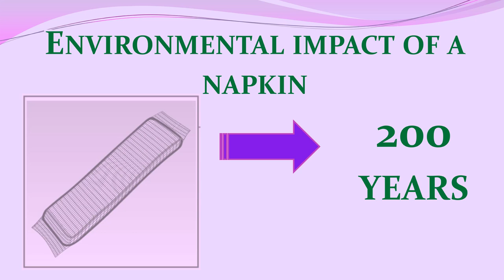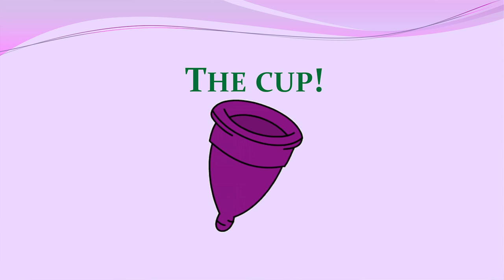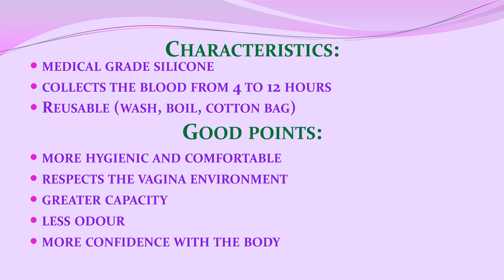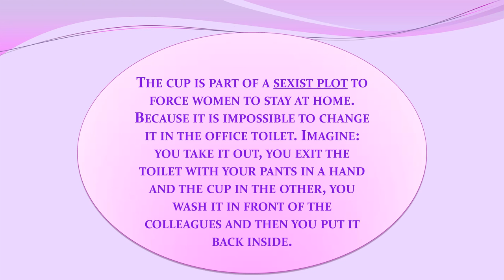A different way, the green revolution starts from the pink: Giulia Moscatello at TEDxCrocettaWomen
Giulia Moscatello
Talk:"A different way, the green revolution starts from the pink"

Giulia Moscatello is graduated in law in 2011. Last year she attended the course "Talenti per l'Impresa" promoted by Fondazione CRT, where she had the possibility to take part in the organization of the fundraising campaign in favour of the University of Torino and to attend the Festival of Fundraising. In that occasion she discovered the world of non-profit and she met Federica, Elisa and Sonia. And then the non-lucrative association Lunethica was born starting from the meeting of our big passion about ecology and women's world, with the aim to promote a new sustainable way to live femininity.

Video By Bruno Gallizzi Photography.